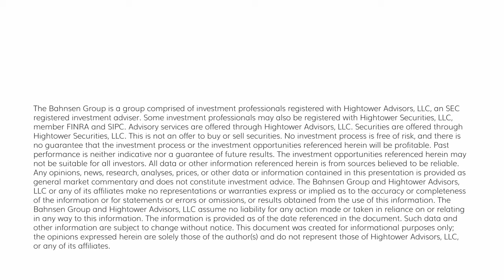Dividend Cafe - Cutting through the Noise to the Sobering Truth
Don’t think of this week’s Dividend Cafe as a position paper on how to solve for the national debt.  It is not a policy paper, but rather a reaffirmation presentation of the state of affairs